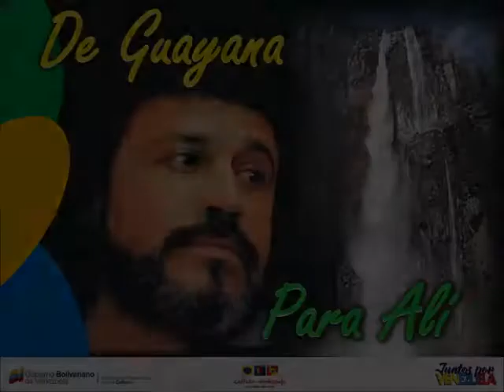luis Alfonzo Orta Jr. "De Guayana Para Alí" MPPP Cultura Bolívar - U. B. V. KerepaKupay Vená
El Ministerio del Poder Popular Para la Cultura  en el estado Bolívar, a través de su  Gabinete estadal y sus entes adscritos, conjuntamente con la Universidad Bolivariana de Venezuela  EGR Kerepacupay Vená ,  se complacen en presentar este Proyecto en el marco del  Cumpleaños nro. 79 del Padre Cantor de la Patria Alí Primera,  el cual consta 27 presentaciones audiovisuales  de  Maestros de la Canción Necesaria, Músicos  académicos y populares,  Jóvenes  con  innovadoras propuestas y niños Y adolescentes  de las distintas  agrupaciones comunitarias que son el semillero que comienza a despuntar, todos con el firme propósito de  Homenajear a Alí con su canto, ese  canto que  es poesía para el amor por la Patria, es rabia ante la injusticia, es querencia por lo nuestro,  es el llamado a la unidad de los pueblos por un mundo mejor. Damos gracias  a las instituciones que de una u otra forma han prestado su apoyo para que este talento Humano  se despliegue por las redes sociales   para levantar la voz, Gracias a UNEARTE-Bolívar, U.P. T. Bolívar, Gobernación del Estado Bolívar, Alcaldías de Angostura del Orinoco y Caroní, Instituto Municipal de Cultura de Caroní, Fundación El Cristo del Orinoco, Casa de la Cultura Ateneo Carlos Raúl Villanueva,  La Casita de los Títeres, escuela de Música Municipal  Caroní , P.F.M.  Al Ritmo de los Sueños  y  el  CEMI, todos decimos a una sola Voz.  “ DE GUAYANA, PARA ALÍ “